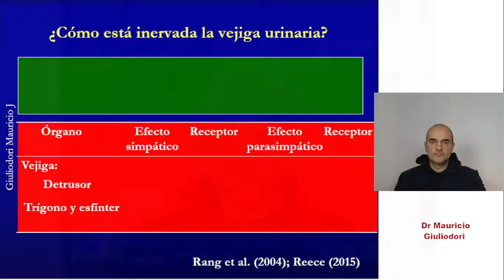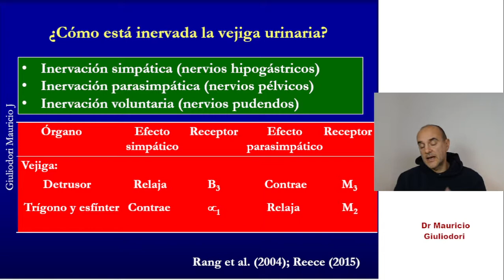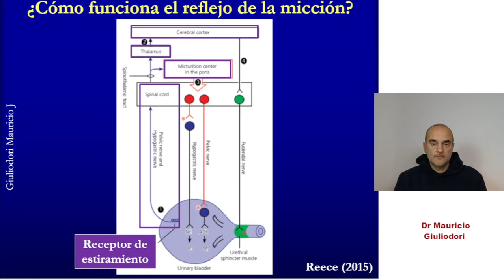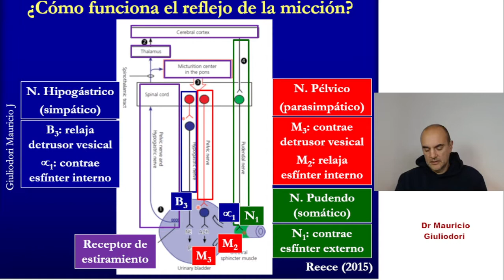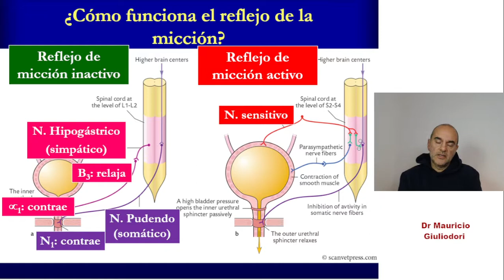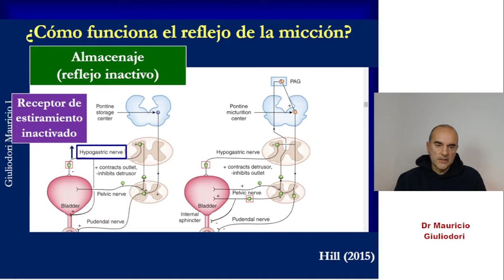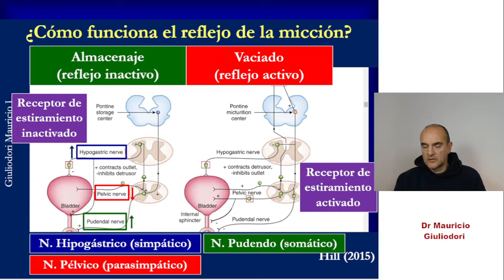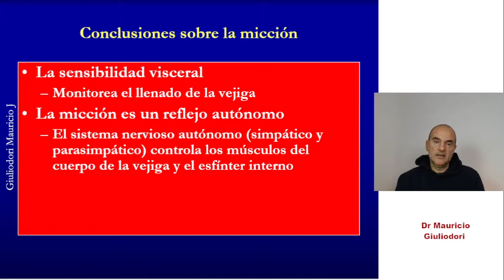Fisiología renal: reflejo de micción rápido y sencillo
Se describe brevemente la estructura de la vejiga urinaria, el detrusor, el trígono y el esfínter vesical y el esfínter externo. Se muestra cómo está inervada la vejiga por el sistema nervioso autónomo y cómo está bajo supervisión del sistema nervioso central (somático). Se hace una mención a la sensibilidad visceral. Se describe el control nervioso durante las fases de colecta de orina (cuando el reflejo está inactivo) y de evacuación (cuando el reflejo está activo). Se describen los receptores adrenérgicos (Beta 2 y alfa 1) y colinérgicos (muscarínicos 2 y 3) involucrados. Por último, se integra la función del reflejo de micción mientras la vejiga almacena orina y cuando se produce la micción.  Les comparto el link de mi canal.